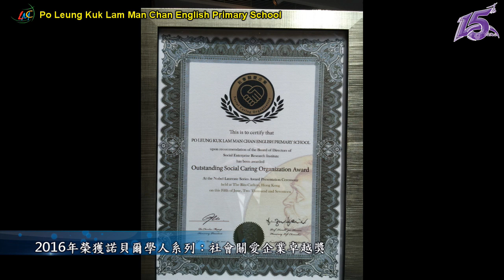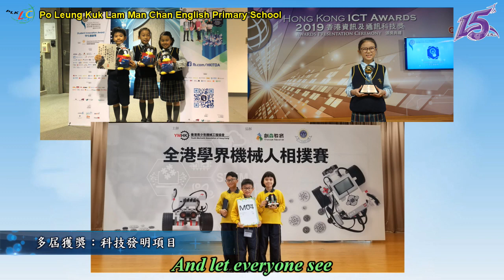One Hope One Dream